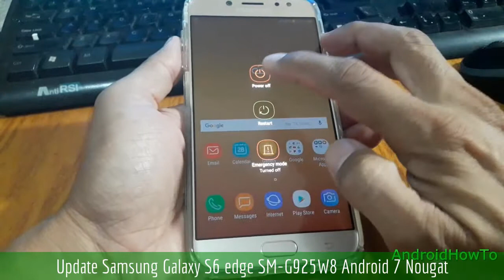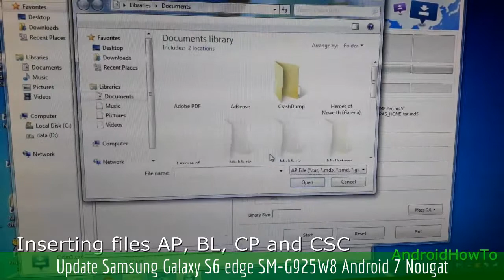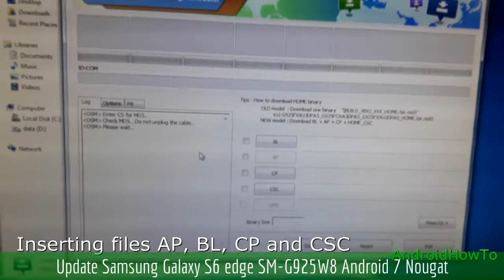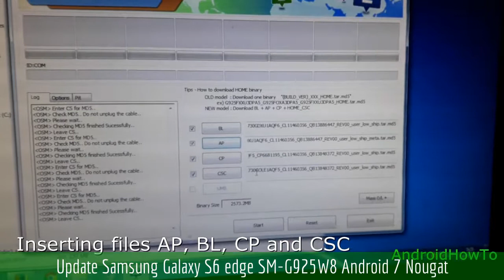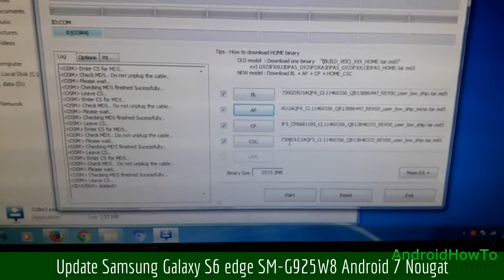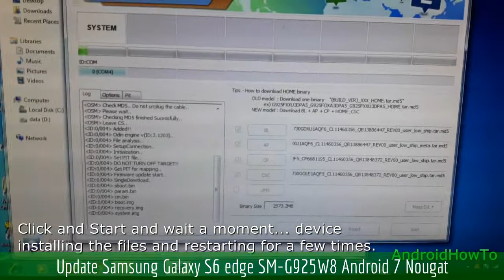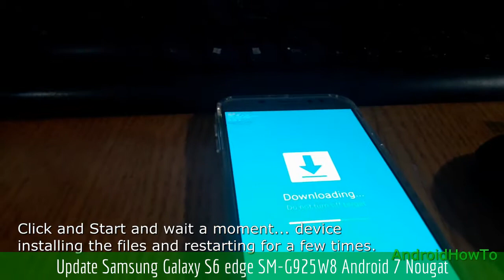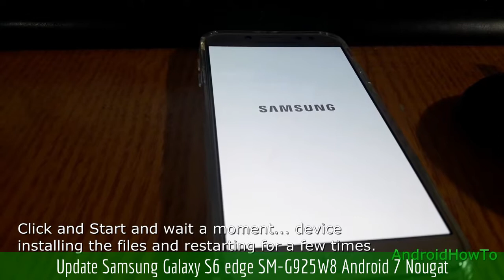Update Samsung Galaxy S6 edge SM-G925W8 Android 7 Nougat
How to Update Firmware Samsung Galaxy S6 edge SM-G925W8 to Android 7 Nougat.  Make sure the firmware version match with your model number. The firmware is Stock ROM / official firmware.

due to the unavailability of a free website that provides for firmware downloads.

How to download and save the firmware to your computer using Samsung Smart Switch.

This video is a guide how to update samsung firmware flashing via ODIN manually.  You can use new version of ODIN Software.

Note: This video use Samsung Galaxy J7 Pro 2017  as sample, you only need download the firmware that match with your model number and then follow these instructions in this video. This video is a guide how to update samsung firmware via ODIN.  You can use new version of ODIN Software.